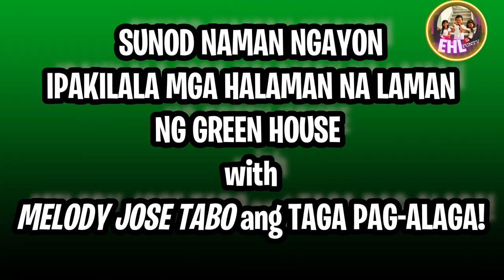GREENHOUSE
Thank you very much to our team for helping us in this project🥰❤🤩

Please support us with our mission in helping our less fortunate kababayan in their battle from hunger, suffering and unemployment by watching and liking our videos and subscribing to our channels and sharing our videos.